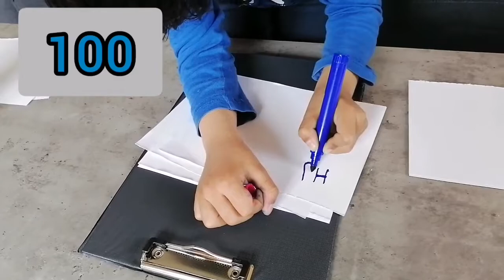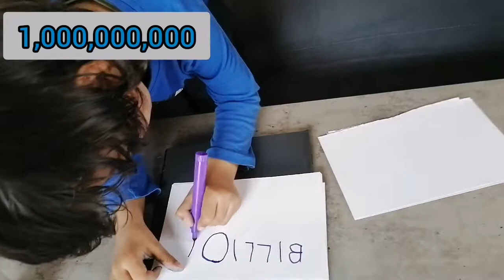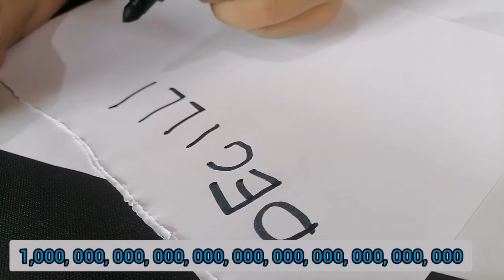Big Numbers Writing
Big Numbers, Counting 1 - 100 to  Tredecillion
Learn Big Numbers
1 to Decillion
Infinite Numbers
counting to infinity

MashAllah

Number Song 1 - 100 to Tredecillion
Numbers flashcards
Infinite Numbers
Numbers for kids
Learn Numbers
biggest numbers
Writing big numbers